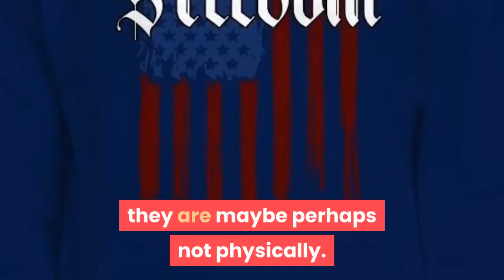Freedom Flag Of The United States shirt, hoodie